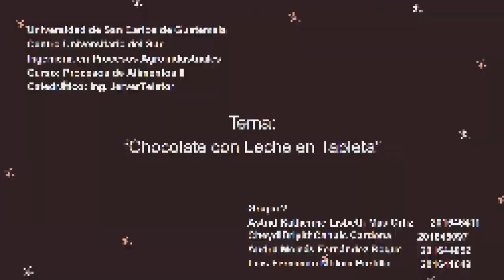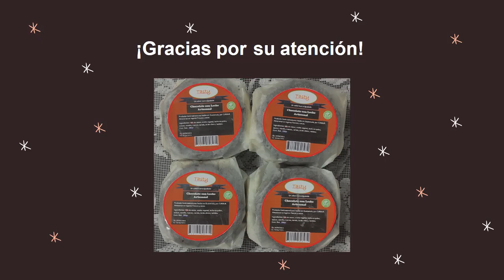Tableta de chocolate con leche